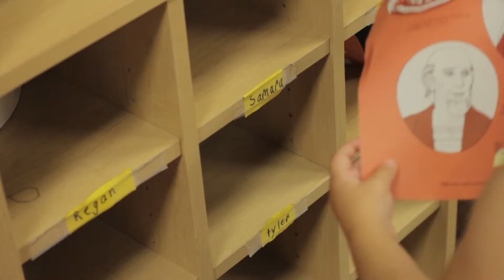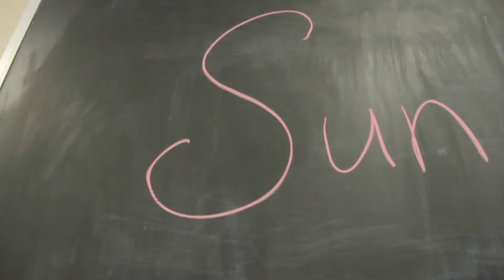Sunday School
Sunday School Promo for OakDale Church in Salisbury, PA